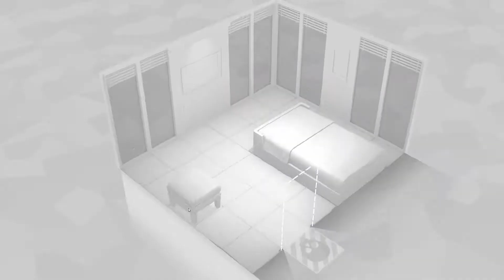Bullying Purple Rifle Guy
Fights in Tight Spaces
A cool game about beating up mobsters, for education purposes only. Probably for charity.
Suplexing people all day.